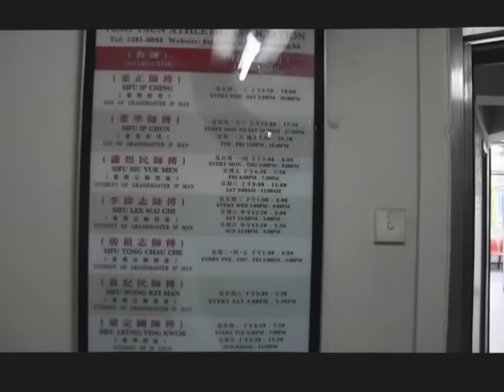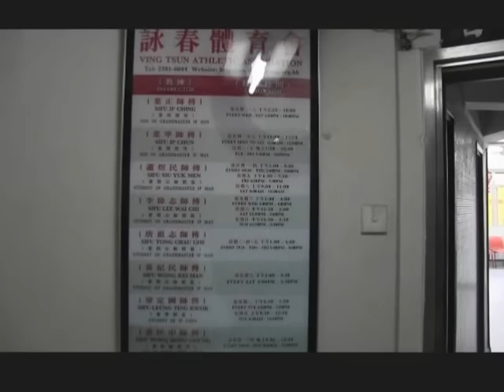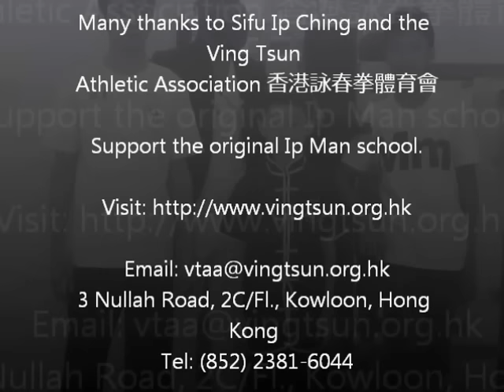Bruce Lee & Ip Man Wing Chun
Bruce Lee & Ip Man Wing Chun Legacy 🥋🌟 BruceLee IpMan wingchun 💖
Enigma, legend, martial artist, master, Sifu.
Many words have been used to describe Wing Chun Grandmaster Yip Man and the iconic Bruce Lee, but who were they?
Filmmaker, Kehinde Sonola, goes on a mission to Hong Kong, China and beyond to find out ♞.

Support the original Ip Man Wing Chun School.
Ving(Wing) Tsun(Chun) Athletic Association (香港詠春拳體育會)
3 Nullah Road, 2C/Fl., Kowloon, Hong Kong

Music: "Shange" (Mountain Song) (sung by Po Sun Yi)" by Chan Wai Fat

"Light From Underground" (sung by Po Sun Yi)" by Chan Wai Fat

Ip Man, martial artist, philosopher and Grandmaster Wing Chun teacher of several prominent martial artists, including Wong Shun Leung, Lok Yiu and Bruce Lee, is more than a myth. It was an honour to twice spend time at his school in Hong Kong with one of his sons and the school’s current students.

Bruce Lee, educator, film actor, filmmaker, martial artist, philosopher and the founder of Jeet Kune Do, left this world at the age of 32. He left an indelible message and impact of love and harmony, which still resonates today.

Viva la Revolución♞
ℒ♥ⓥℯ & Ṩerenity everyone wherever you are ♥.
Kehinde Sonola ©

Legends Unleashed: Bruce Lee and Ip Man's Martial Mastery! 🥋🌟